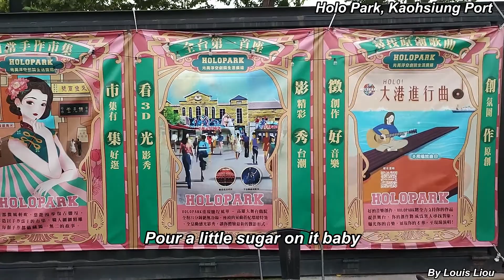The Archies Sugar Sugar(With Lyrics)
Holo Park映像鹽埕  光禹浮空劇院生活廣場
棧柒庫旁新景點!全球首座7D浮空劇院,還有美食商店街及小火車。坐落於高雄港7號碼頭，50年代的復古商店街及戲院，以及全球首座「7D浮空影院」，呈現復古又創新風格，一開幕就成話題。
鹽埕區過去一度是高雄市最繁華奢靡的地區，光禹國際數位娛樂開發公司花費29天，在高雄港邊打造「HOLO PARK映像鹽埕」，50年代的復古商店街及戲院，懷舊感十足，加上全球首座「7D浮空影院」，以科技行銷高雄，呈現復古又創新風格。1950年代的鹽埕中西文化互相融合，HOLO PARK考究建築美學，特別打造鹽埕老街為雙層販仔厝模樣，同時也有呈現洋派風格的樓房－昔日高雄最豪華的大舞台戲院，裡頭則上演最新科技的7D浮空劇場，用五感體驗訴說過去故事。由高雄市體感科技園區計畫補助打造的7D浮空劇院，首發歌舞鉅片 「大美港都－記憶鑰匙」，以現代愛情劇行銷港都美景，獨家的全息影音技術，帶來前所未有的沈浸式體驗，一眼望穿百年港都超人氣七大美景，令人印象深刻。
Holo Park Image Yancheng,  Guangyu Floating Theater Life Plaza
Retro shopping streets and theaters in the 1950s, as well as the world's first "7D floating theater", presenting a retro and innovative style.
"Sugar, Sugar" is a song written by Jeff Barry and Andy Kim. It was originally recorded by the cartoon band the Archies. This version reached No. 1 in the US on the Billboard Hot 100 chart in 1969 and remained there for four weeks. It also reached No. 1 on the UK Singles chart in that same year for eight weeks.
Holo Park#映像鹽埕#棧柒庫